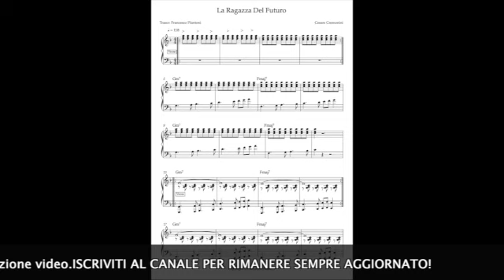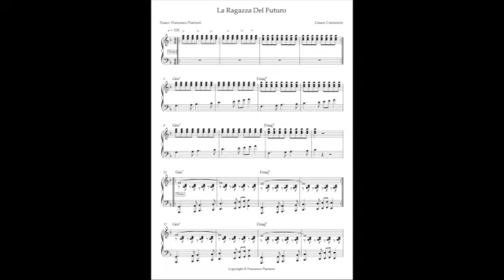La ragazza del Futuro - Cesare Cremonini base e spartito piano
@cesarecremoninimusic @CesareCremoniniVEVO Cesare Cremonini - Topic